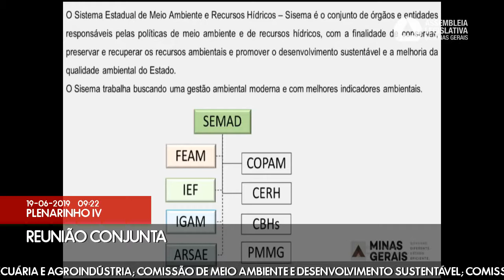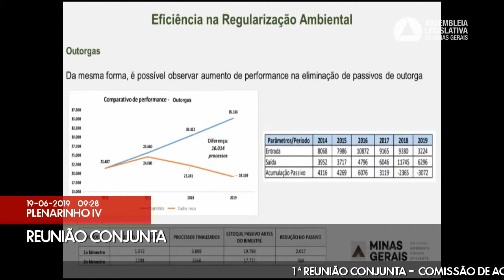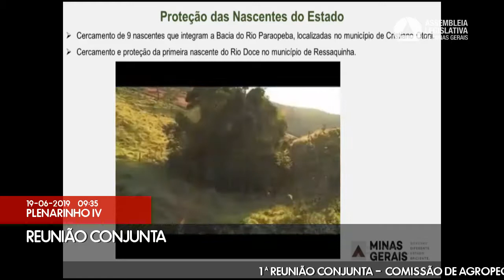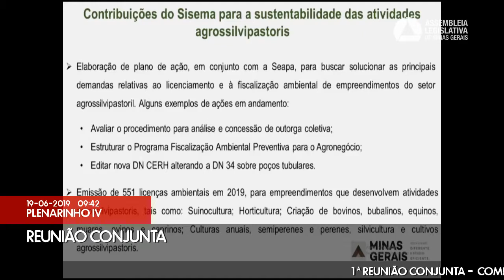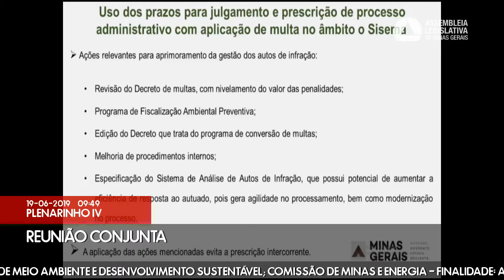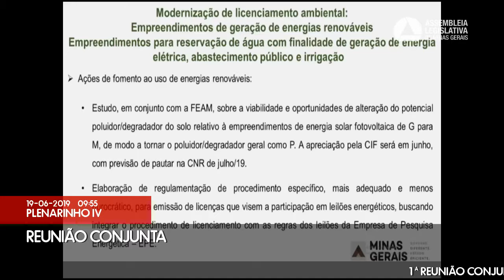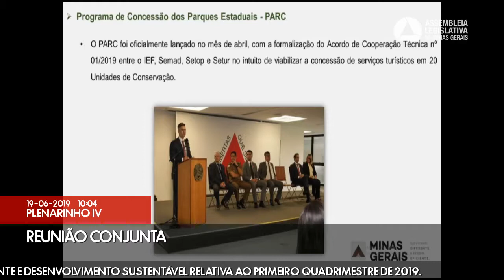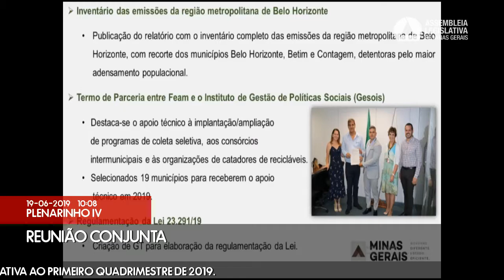19/06/2019 09:00 - Com. de Agropecuária e Agroindústria; Com. de Meio Ambiente e Desenvolvimen ...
Finalidade da audiência: Assembleia Fiscaliza - Prestação de informações sobre a gestão da Secretaria de Meio Ambiente e Desenvolvimento Sustentável relativa ao primeiro quadrimestre de 2019.
Observação: Comissão convidada: Comissão Extraordinária das Energias Renováveis e dos Recursos Hídricos.